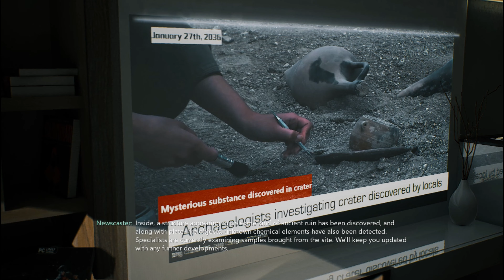BRIGHT MEMORY INFINITE Gameplay Walkthrough Part 2 FULL GAME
Bright Memory Infinite Gameplay Walkthrough PC Xbox Series X No Commentary 4k 60fps HD let's play playthrough review guide

Bright Memory is a lightning-fast fusion of the FPS and action genres, created by one-man development studio FYQD using Unreal Engine. Combine a wide variety of skills and abilities to unleash dazzling combo attacks. SRO (Supernatural Science Research Organization) agent Shelia's adventure is about to begin.